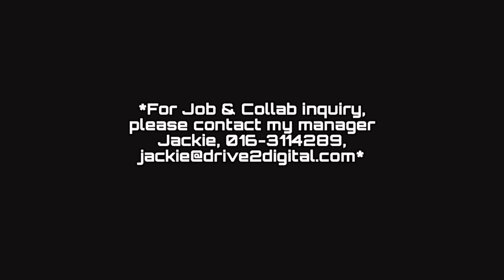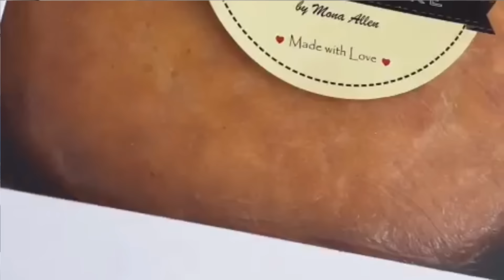ALLAH KASI REHAT JAP - INI YANG BERLAKU ..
Kejadian silam yang amat sedih & pilu buat kereta kesayangan .